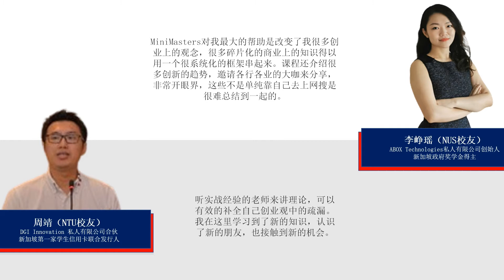新加坡南洋理工大学 创业与创新微硕士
创业与创新微硕士 高级研修文凭课程

课程特色
五大模块  覆盖创业核心环节
学分累积    创业能力快速进阶
线上线下    资深导师创业伴跑
快捷管道    直通全球创业跑道